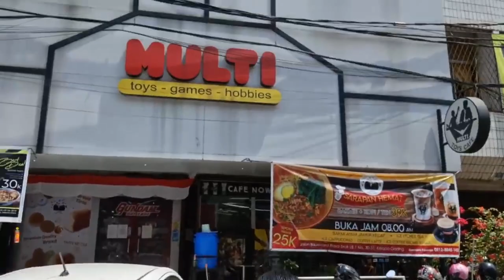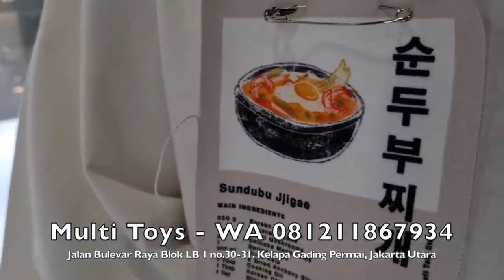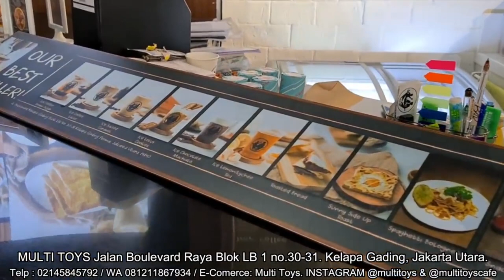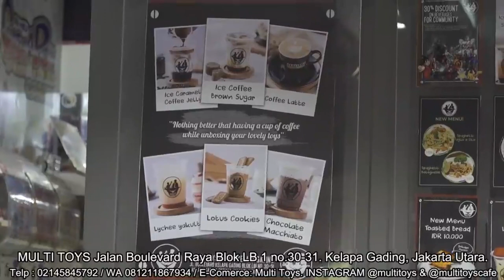Gerebek Toko Mainan Legendaris - by Dunia Anjing Kita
Your one & only truly Hobby Toys Store... Multi Toys! 😁👍

Special Thank's to : @bobbysantchannel 😊👍